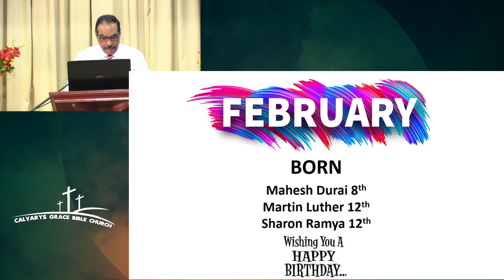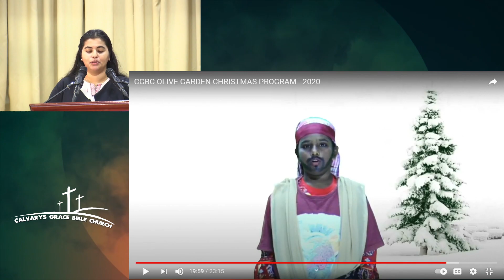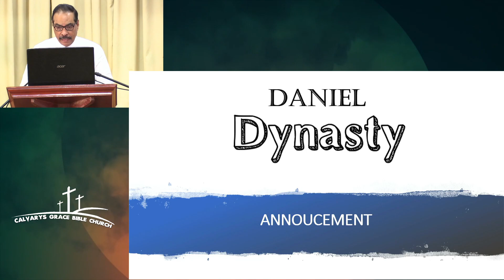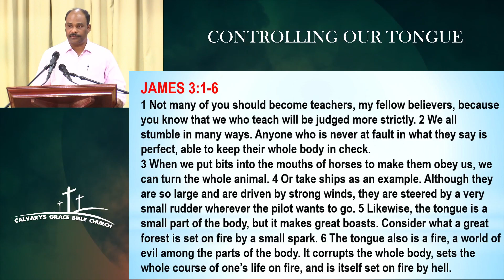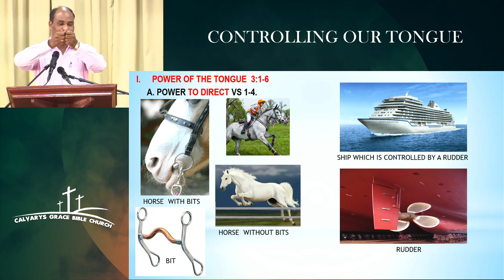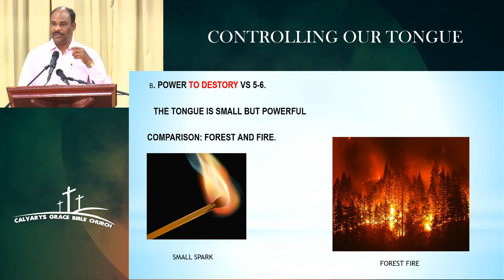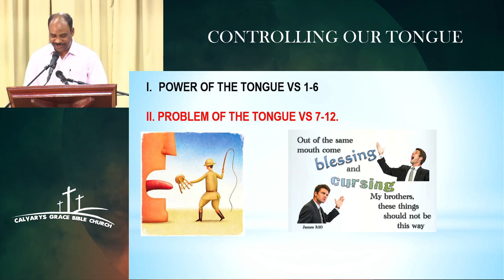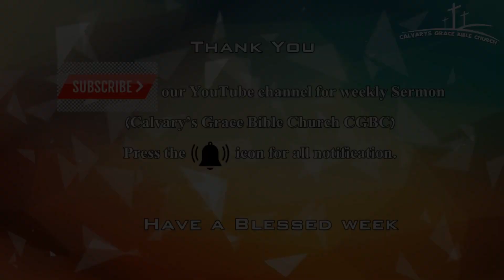CGBC - Sunday Worship (7/02/2021)